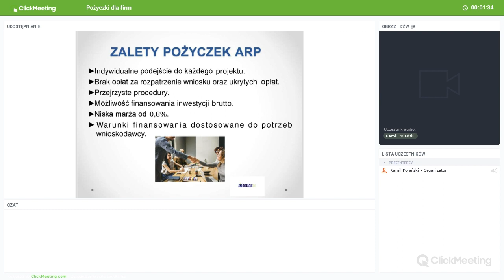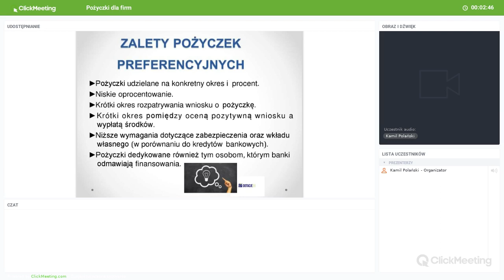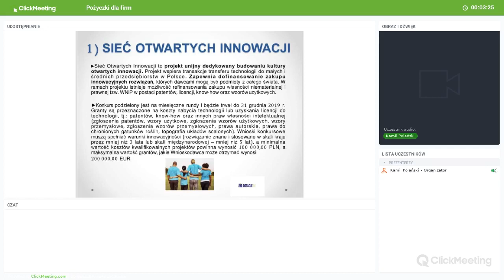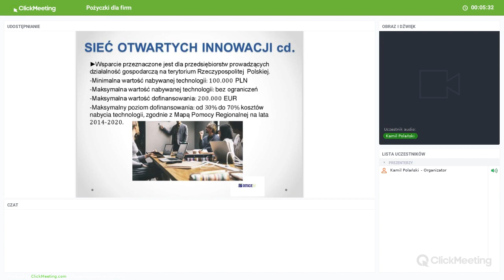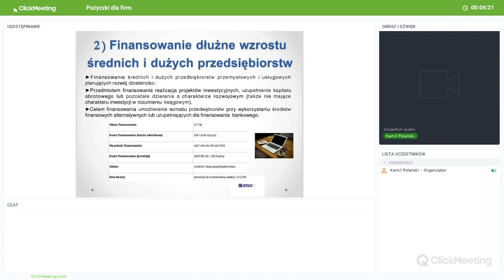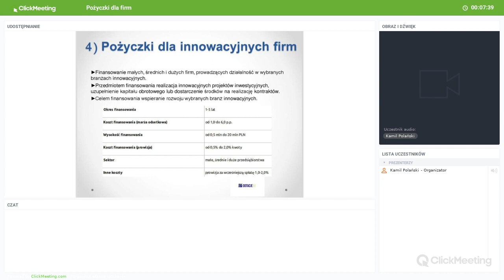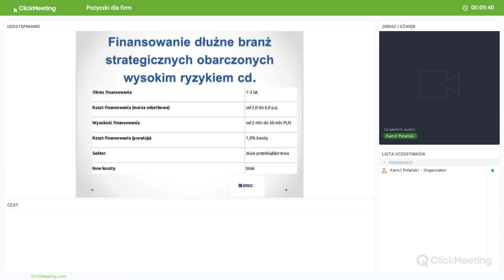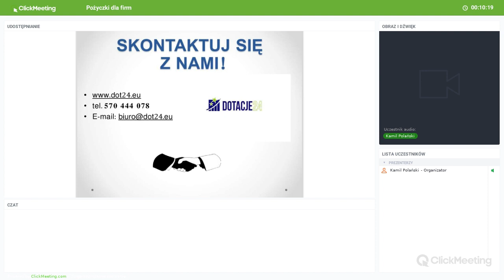Agencja Rozwoju Przemysłu jako źródło finansowania twojego przedsiębiorstwa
Niniejsze szkolenie dotyka tematyki pozyskania środków finansowych na rozwój przedsiębiorstw którego administratorem i operatorem jest Agencja Rozwoju Przemysłu, w razie potrzeby większej ilości informacji zapraszamy na naszą stronę